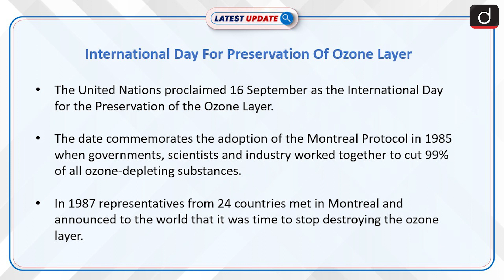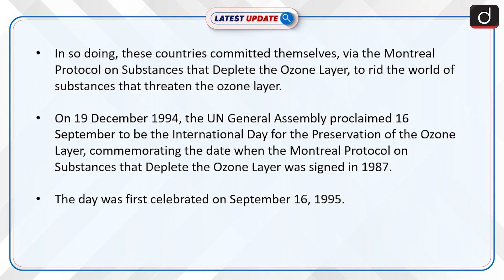International Day for the Preservation of the Ozone Layer | Latest Update | Drishti IAS English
In honor of International Day for the Preservation of the Ozone Layer, we explore the vital role this ozone shield plays in safeguarding life on Earth. Join us in this video as we delve into the history of ozone protection, the Montreal Protocol's impact, and the ongoing efforts to heal our atmosphere. Learn how you can contribute to preserving the ozone layer and combatting climate change.

Dear Viewers,